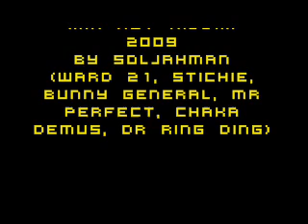mIx HOT riddim 2009 by solJAHman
big new austrian riddim brand new!